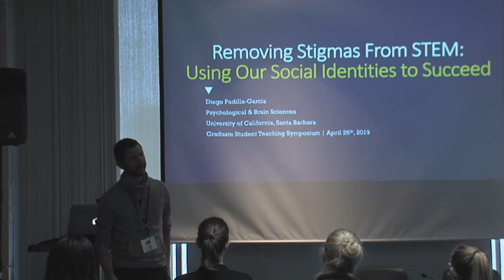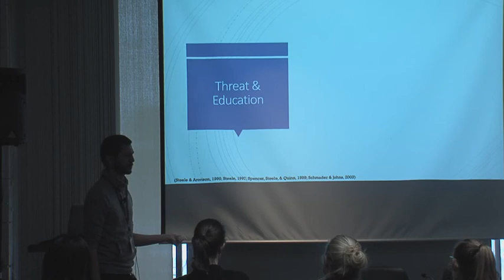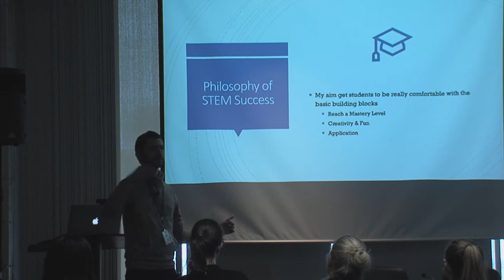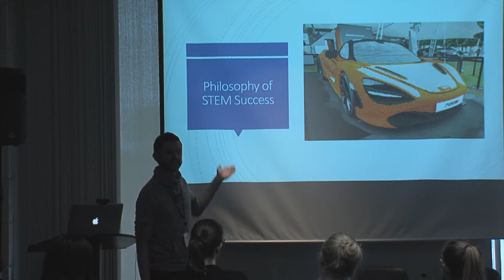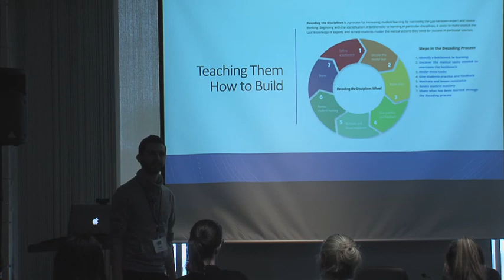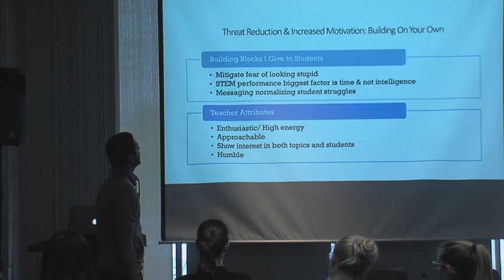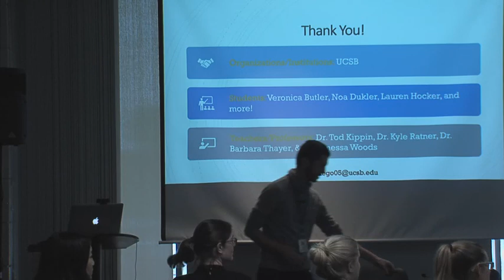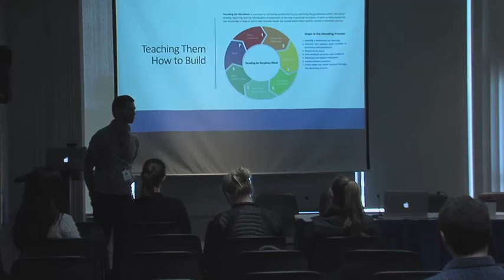[Diego Padilla Garcia] Removing Stigmas from STEM Using Our Social Identities to Succeed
By addressing individual differences and demonstrating that the negative stereotypes of STEM classes (e.g., "only for smart people") are largely misconceptions, students may feel more connected to the material and feel confident in their ability to undertake previously thought "impossible" courses.